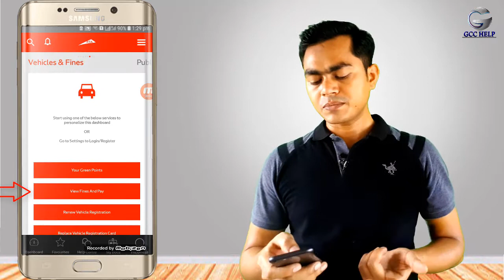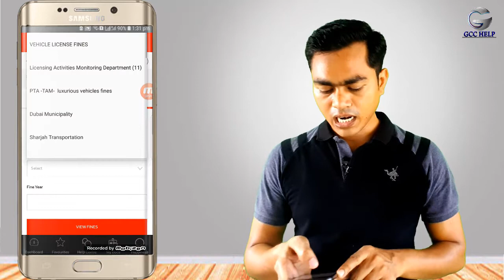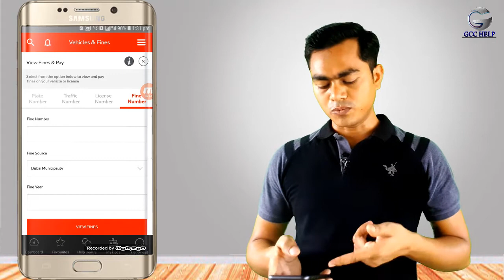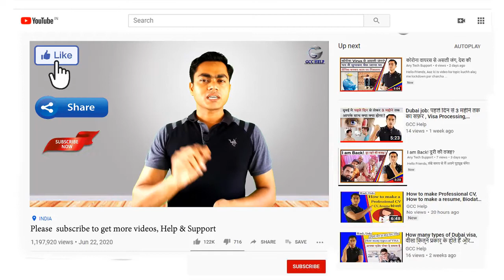Dubai Muncipality fine, Violation fine, Dubai RTA fine, Dubai Pedestrian fine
Hello friends,
Aaz ki is video me ham baat karenge Dubai Muncipality fine kya hote hain inko kaise pay kiya jaata hai, kis violation par kitan fine milta hai?

Hello Guys,
I create this channel to help those who want to go in Dubai or GCC Countries like Saudi, UAE, Bahrain, Kuwait for job or Business purpose. If you are watching my videos regularly I promise you that I’ll provide you my full support, real information, best knowledge from scratch to your company owner. I'll try my best to provide you the quality content and knowledgeable videos as per my personal experience about 10 years so that you wouldno't be suffer such as a stranger in DUBAI. I'll try my best to help you forever in return I need help from you to subscribe my channel, press bell icon, and share my videos to help your friends and relative.